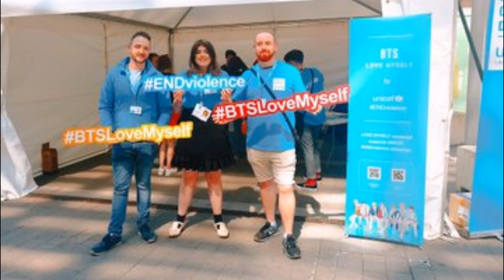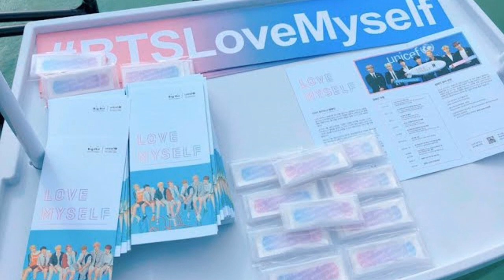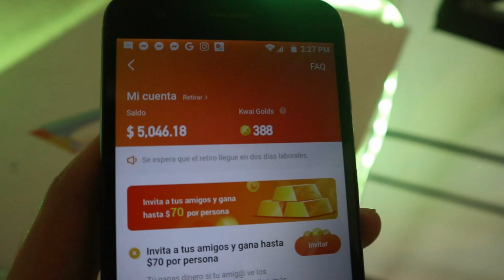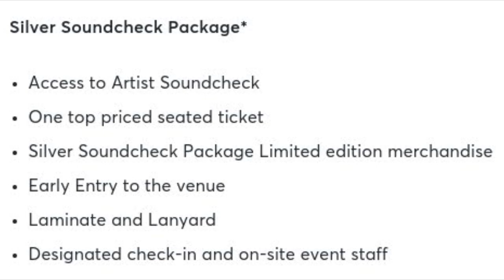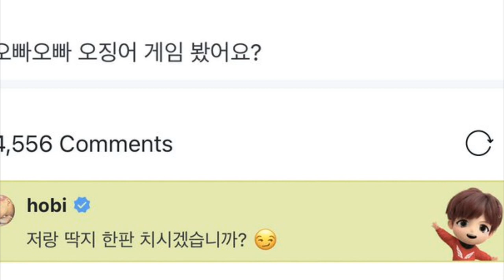BTS CELEBRA 4 años de Todo lo que sabemos sobre el concierto de BTS! JHOPE SE DECLARA FAN